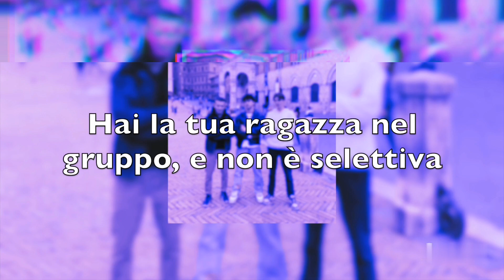Tuesday (speed up) - Burak Yeter- Tradotto in italiano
🎵Canzone utilizzata: Tuesday

🎶 Artista: Burak Yeter
🎵 Titolo della Canzone: Tuesday

Testo originale:

Got the club going up, on a Tuesday
Got your girl in the cut, and she ain't choosey
Club goin up, on a Tuesday
Club goin up
Got the club going up
Club goin up
Always workin' OT, overtime and outta town
Things is crazy back home, it kills me that I'm not around
I think we gettin' too deep, ain't no party on the weekend
Upstairs I got Xans in an Advil bottle, I don't take the shit
But you do, so I got 'em
Club going up, on a Tuesday

Testo tradotto:

Il club si anima, di martedì
Hai la tua ragazza nel gruppo, e non è selettiva
Il club si anima
Sempre a lavorare straordinari, straordinari e fuori città
Le cose sono pazze a casa, mi fa male non esserci
Penso che stiamo andando troppo in profondità, non c'è festa nel weekend
Nel piano di sopra ho delle Xanax in un flacone di Advil, io non le prendo
Ma tu sì, quindi le ho